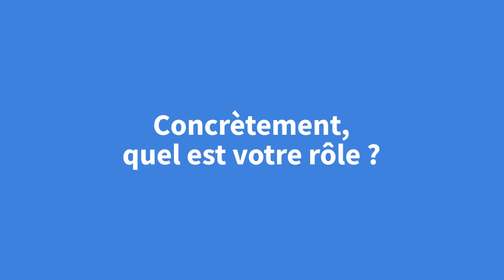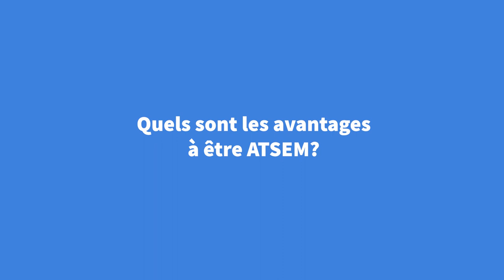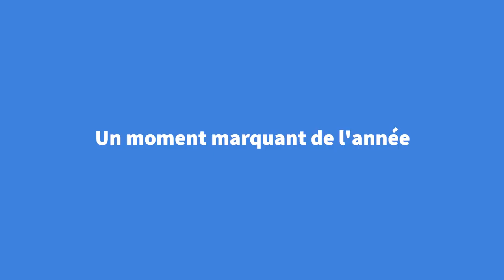Le métier d'ATSEM à la Ville de Grenoble